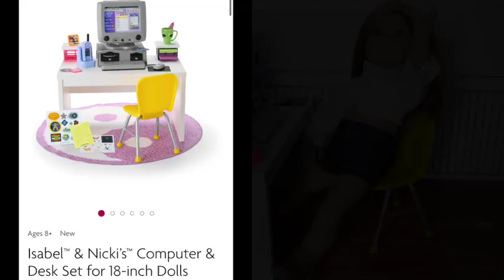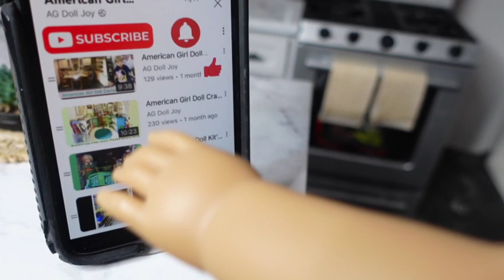American Girl Doll Furniture Demonstration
In this video I have one of my American Girl Dolls test out 13 items meant for a doll to sit on and rank them at the end.

Closet4Chloe (where I purchased the cropped t-shirt